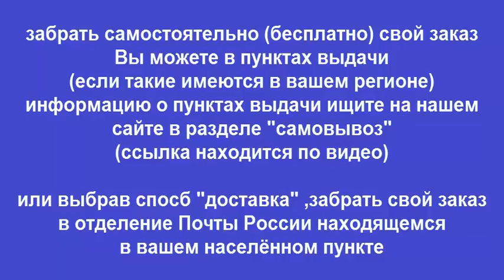Руководство по ремонту HONDA CB400SF